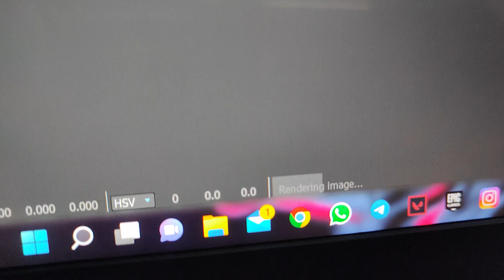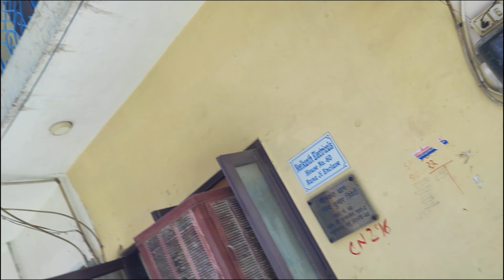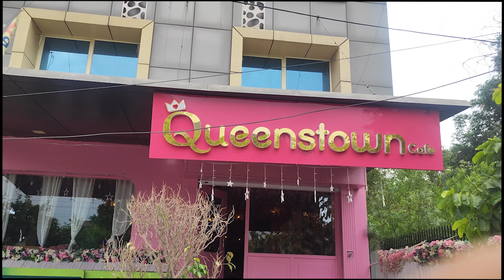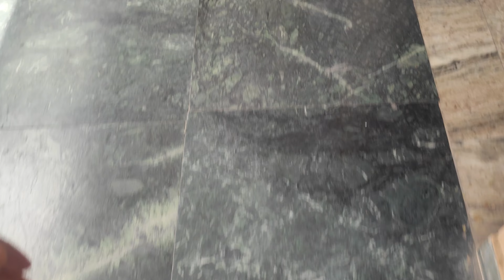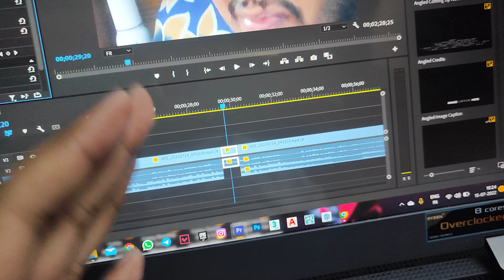StarBucks Mai Hua Popat😂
StarBucks Mai Hua Popat😂 || Daily Vlogs || Vlog 195

Hit Likes.